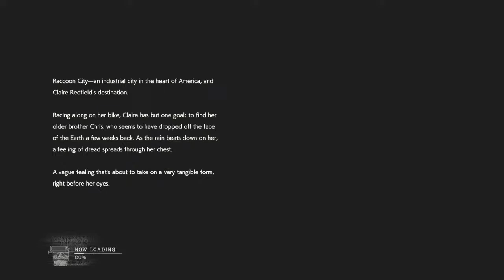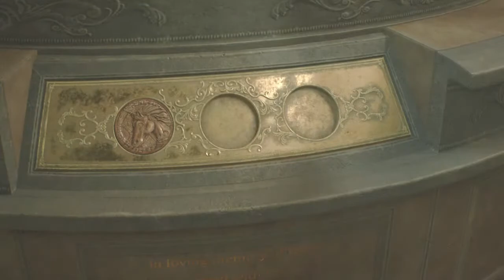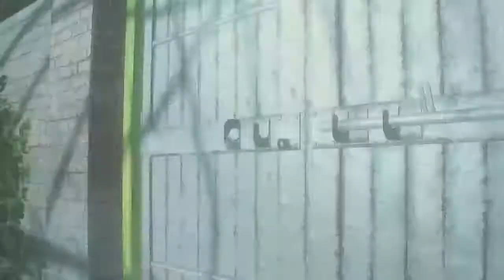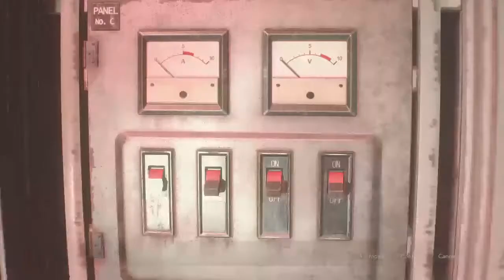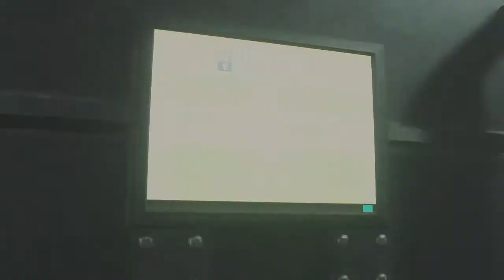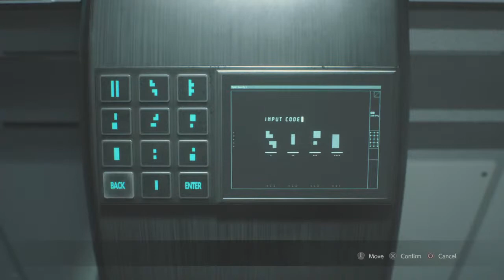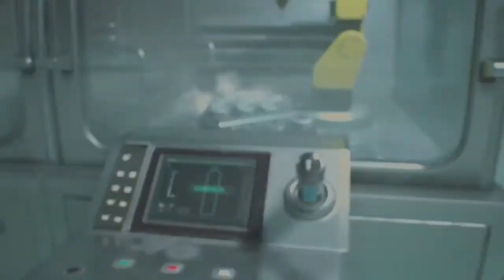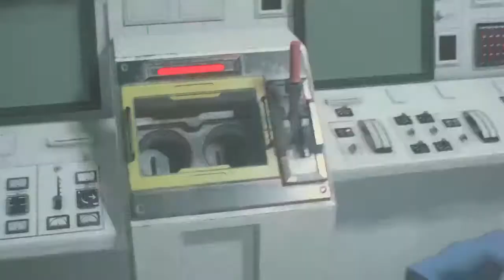Claire [Classic Jacket] Run | Minigun | Resident Evil 2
Hey guys Davegeto here!!!